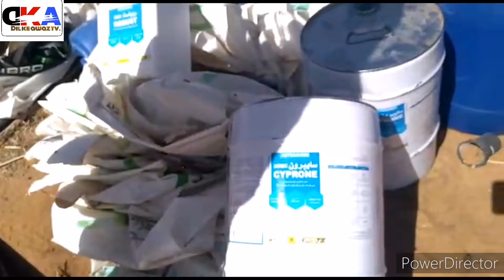Daily Routine videos|\Best Madcine Healthy 🌿🌾|\For Aglicutre ☪️ Madcine🐂🐃|\with Dr Ramzan💉🎖️|\Dil ke